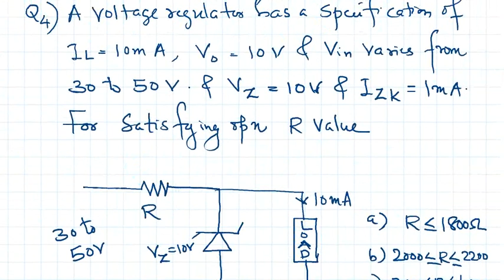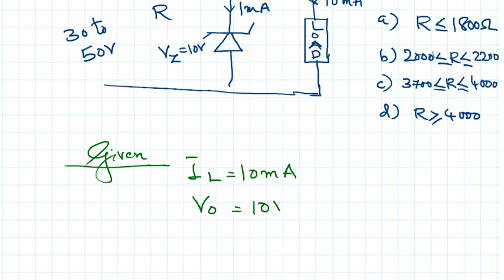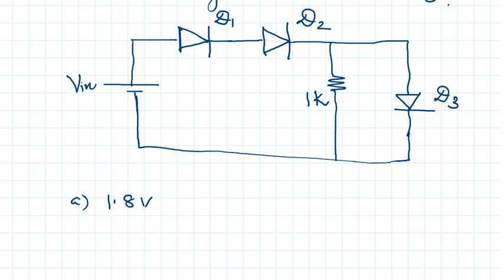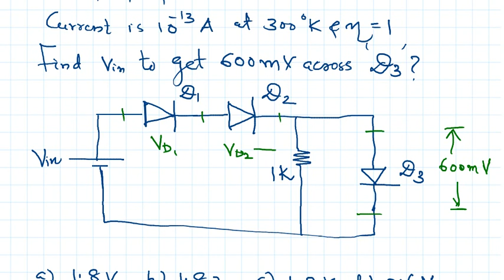Class 24 Part 2